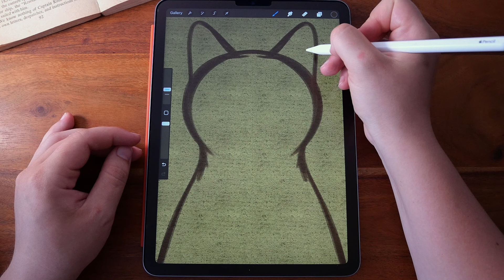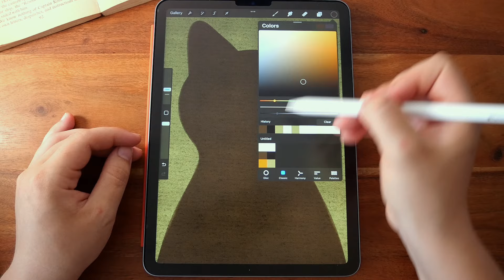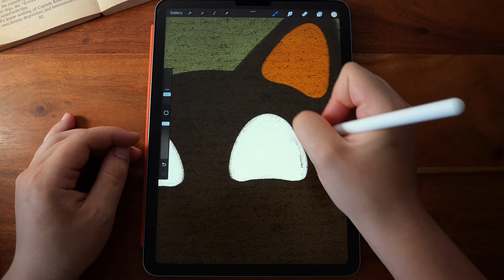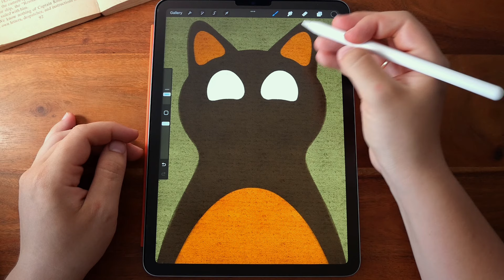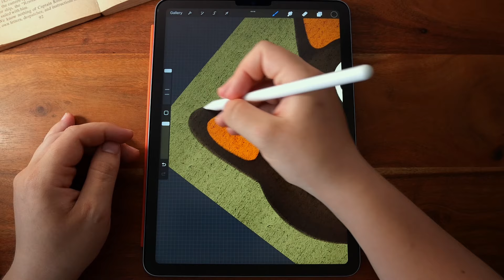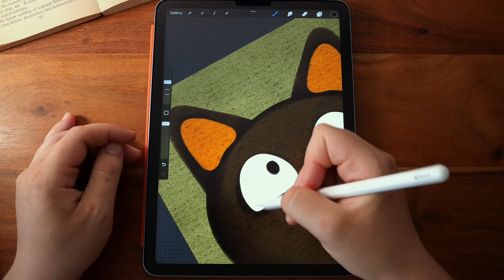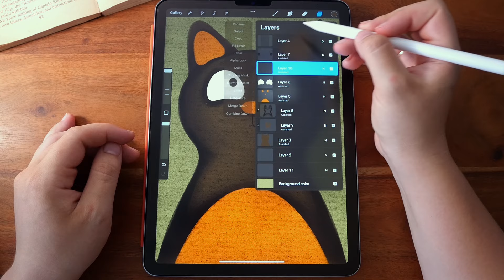Draw This Cute Cat With Me | Ipad Drawing Process | Step by Step Procreate Tutorial | Symmetry Tool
Join me in creating a charming and whimsical illustration directly on your iPad using the powerful Procreate app! This art project is incredibly accessible thanks to a handy Procreate feature: the symmetry tool! Grab your iPad, fire up Procreate, and let's dive into the creative process together.

Tools:
1. Soft 3 Brush from Add-on Whimsical Set
2. Texture Brush from Add-on Texture Brush Set
3. FREE Procreate Color Palette

Tablet and Pen:
iPad Air, 5th generation +  Pencil